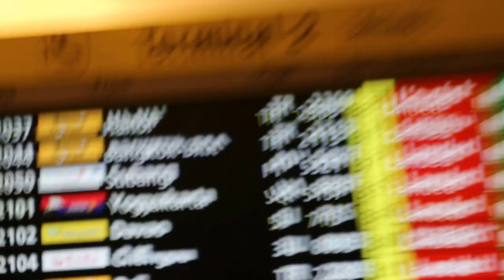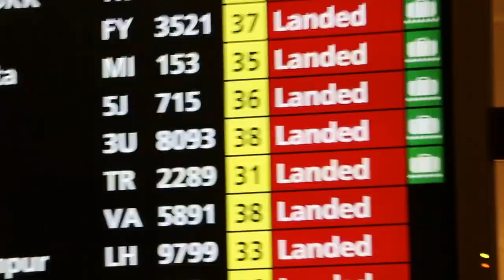Singapore Changi airport Terminal 2 arrival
Changi Airport  Sunday July 31, 2016   Arrival Terminal 2  10 pm
video of a Singapore airport